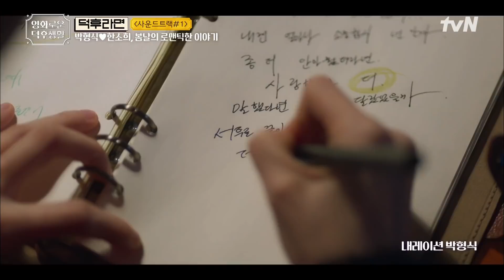짝사랑 중이라면? 인간 러블리 박형식♥한소희와 함께 미리 보기♡ {사운드트랙#1} 홍진경의영화로운덕후생활 EP.37 | tvN 220401 방송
제공 : 월트디즈니컴퍼니코리아